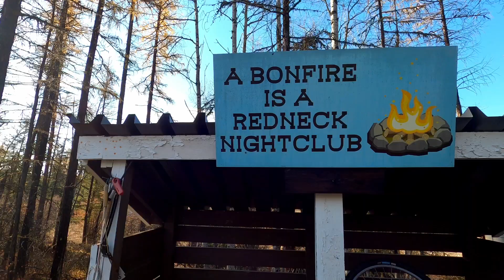Rammed Earth Greenhouse Build | And Just Like That ... IT'S GONE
Rammed Earth Construction - How to Build with Rammed Earth.

We are in the process of building a 1300 sq ft -
Year-Round, Geothermal, Rammed Earth Greenhouse!

Follow along as we take you from start to finish on this groundbreaking project.

In this video we are in the homestretch of the rammed earth building portion of this project..
With Mother Nature on our side this year, we are pushing to complete the rammed earth portion before heavy snowfall and frigid temps.
We have had one key component to this entire build, and we are going to have to go without it.
Will we be able to continue? Watch to find out!

This project is experimental for us with construction methods that we are unfamiliar with, combined with some traditional methods of construction.
We have chosen Rammed Earth for its thermal mass properties, as well as its organic beauty

So far.
-Footings have been installed
 -Concrete poured
-Rammed earth samples completed
-Built our first frame for the rammed earth walls
-Revealed the first wall
-Framed & rammed our corner sections
-Back wall & rake (side walls) are framed & rammed
-Trenching for off-grid (back up) heat & water lines
-Back and side walls sealed
-Frames built for the front columns which will house the windows

Thank you to our friends and family for helping us along the way, we couldn't do this without you.

Be sure to check out our friend Max who has been helping James out with this project!

HOW TO SUPPORT US:
1) Hit the "super thanks" link button - to the right of the "like" thumbs up button - slide the dial to choose your donation!

James & Michelle